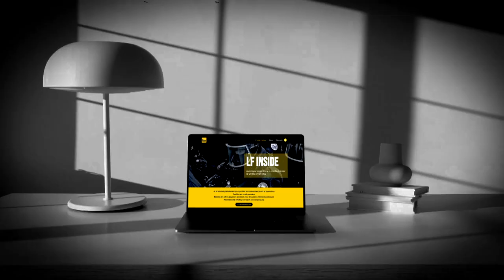🔥🔥🔥 Nouvelle Story 🔥🔥🔥 Les Maîtres de l'Europe 🔥🔥🔥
🔴Salut à tous ! on envoie désormais nos stories le samedi à 18h mais vous pouvez les retrouver en avance et gratuitement en vous inscrivant sur notre site :